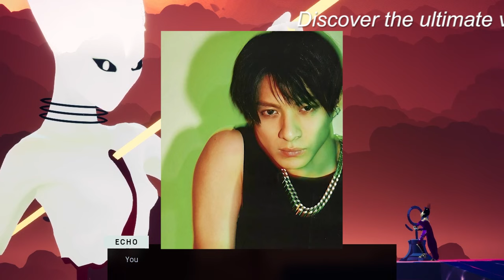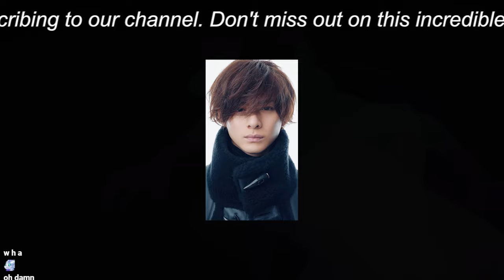【平野紫耀】キンプリ・平野紫耀、感動の花火で伝えた最後のメッセージ。ファンからの感謝と未来への祝福が溢れる。